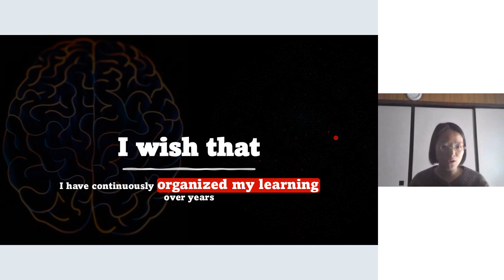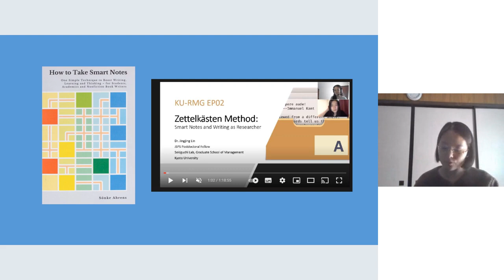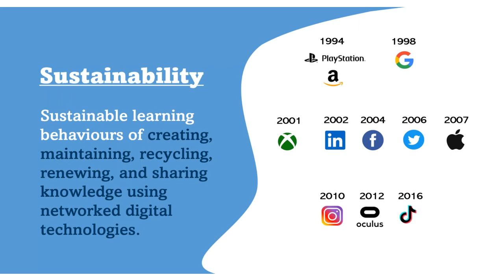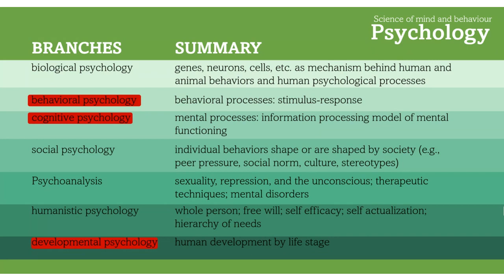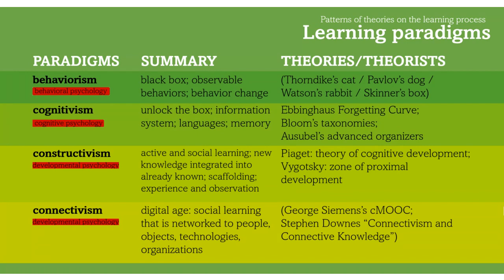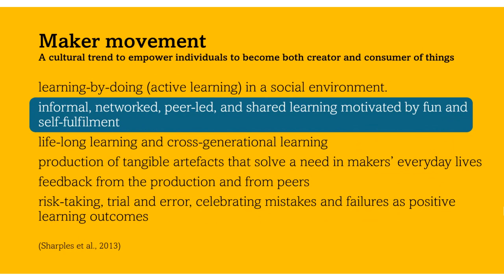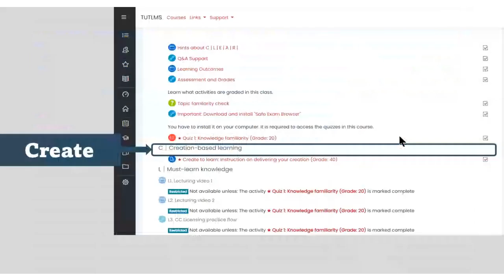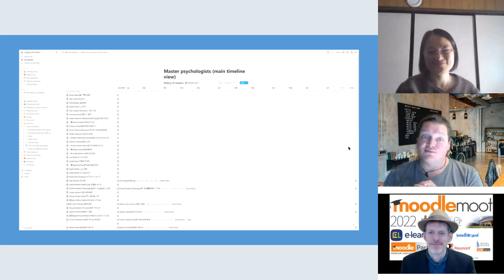Crafting Hackerspaceswith Moodle and Mahara:The Potential of Creation-based Learning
Today I delivered a rather interesting and important talk online to a group of 60ish educators, researchers, and practitioners on teaching with Moodle in MoodleMoot Japan 2022. If the following keywords interest you, you should not miss this video: ontology, epistemology, psychology, educational paradigms, learning theories, and pedagogy. This video also for the first time introduces an original untested learning theory called by me "creation-based learning (CBL)". I embrace the learning paradigms of constructivism and connectivism. I also am a strong fan of constructionism. I hope CBL will be one step further to promote active learning online. In this video, I also raised the idea of "sustainable learning behaviors" and raised the attention of the public towards sustainable learning behaviours of creating, maintaining, recycling, renewing, and sharing knowledge using networked digital
technologies.